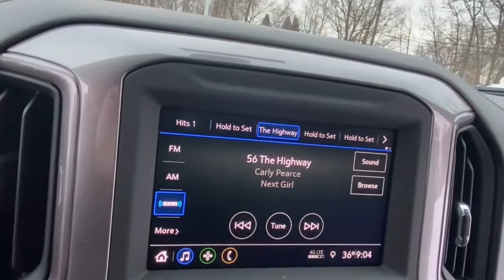2021 Chevrolet Silverado_1500 Lake Orion, Rochester, Oxford, Auburn Hills, Clarkston, MI 418621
Shadow Gray Metallic New 2021 Chevrolet Silverado_1500 available in Lake Orion, Michigan at Wally Edgar Chevrolet. Servicing the Rochester, Oxford, Auburn Hills, Clarkston, MI area.

Silverado 1500 Custom 4D Crew Cab 120-Volt Bed Mounted Power Outlet 120-Volt Instrument Panel Power Outlet 3.5 Diagonal Monochromatic Display 4G LTE Wi-Fi Hot Spot Capable Auto-Locking Rear Differential Black Name Plates (LPO) Black Tailgate Lettering (LPO) Bluetooth For Phone Body Color Grille Chevrolet Connected Access Capable Color-Keyed Carpeting Floor Covering Custom Convenience Package Custom Value Package Dark Essentials Package (LPO) Deep-Tinted Glass Electric Rear-Window Defogger Electronic Cruise Control EZ Lift Power Lock & Release Tailgate Front Black Bowtie Emblem (LPO) Front Frame-Mounted Black Recovery Hooks Front Rubberized Vinyl Floor Mats Hitch Guidance Infotainment Package Integrated Trailer Brake Controller LED Cargo Area Lighting Manual Tilt Wheel Steering Column OnStar & Chevrolet Connected Services Capable Power Door Locks Power Front Windows w/Driver Express Up/Down Power Front Windows w/Passenger Express Down Power Rear Windows w/Express Down Preferred Equipment Group 1CX Rear 60/40 Folding Bench Seat (Folds Up) Rear Rubberized-Vinyl Floor Mats Remote Keyless Entry Remote Vehicle Starter System Single-Zone Manual/Semi-Automatic Air Conditioning SiriusXM Radio Standard Tailgate Theft Deterrent System (Unauthorized Entry) Trailering Package Wheels: 20 x 9 Bright Silver Painted Aluminum.brbr4WD 2.7L Turbo 8-Speed Automatic 19/22 City/Highway MPGbrbrbr***GM vehicles will reflect Employee Pricing less current factory incentives. Special offers and incentives may apply based on eligibility. Pictures may not reflect actual vehicle. Posted miles may vary. Some options listed may be inaccurate due to VIN decoders. Some vehicles may have added accessories. See Dealer for details.*** Price includes: $4250 - Chevrolet Consumer Cash Program. Exp. 03/01/2021
Custom Convenience Package|Custom Value Package|Dark Essentials Package (LPO)|Infotainment Package|Preferred Equipment Group 1CX|Trailering Package|AM/FM radio: SiriusXM|Premium audio system: Chevrolet Infotainment 3|Radio data system|Radio: Chevrolet Infotainment 3 System|SiriusXM Radio|Air Conditioning|Electric Rear-Window Defogger|Rear window defroster|Single-Zone Manual/Semi-Automatic Air Conditioning|120-Volt Bed Mounted Power Outlet|120-Volt Instrument Panel Power Outlet|Bluetooth For Phone|EZ Lift Power Lock & Release Tailgate|Power Front Windows w/Driver Express Up/Down|Power Front Windows w/Passenger Express Down|Power Rear Windows w/Express Down|Power steering|Power Windows, Locks & Mirrors|Remote Keyless Entry|Remote keyless entry|Remote Vehicle Starter System|Auto-Locking Rear Differential|Heavy Duty Suspension|Manual Tilt Wheel Steering Column|Speed-sensing steering|Traction control|4-Wheel Disc Brakes|ABS brakes|Dual front impact airbags|Dual front side impact airbags|Front anti-roll bar|Front wheel independent suspension|Low tire pressure warning|Occupant sensing airbag|Overhead airbag|Power Door Locks|Electronic Brake Assist|Electronic Stability Control|Delay-off headlights|Fully automatic headlights|Panic alarm|Security system|Theft Deterrent System (Unauthorized Entry)|Cruise Control|Electronic Cruise Control|Black Name Plates (LPO)|Black Tailgate Lettering (LPO)|Body Color Grille|Bumpers: body-color|Front Black Bowtie Emblem (LPO)|Heated door mirrors|Hitch Guidance|LED Cargo Area Lighting|Power door mirrors|Rear step bumper|3.5 Diagonal Monochromatic Display|4G LTE Wi-Fi Hot Spot Capable|Apple CarPlay/Android Auto|Automatic Stop/Start|Chevrolet Connected Access Capable|Cloth Seat Trim|Color-Keyed Carpeting Floor Covering|Driver door bin|Driver vanity mirror|Front reading lights|Front Rubberized Vinyl Floor Mats|Illuminated entry|OnStar & Chevrolet Connected Services Capable|Outside temperature display|Overhead console|Passenger vanity mirror|Rear reading lights|Rear Rubberized-Vinyl Floor Mats|Standard Tailgate|Tilt steering wheel|Trip computer|40/20/40 Front Split Bench Seat|Rear 60/40 Folding Bench Seat (Folds Up)|Split folding rear seat|Front Center Armrest w/Storage|Passenger door bin|Front Frame-Mounted Black Recovery Hooks|Integrated Trailer Brake Controller|Alloy wheels|Wheel Locks (Set of 4) (LPO)|Wheels: 20 x 9 Bright Silver Painted Aluminum|Deep-Tinted Glass|Variably intermittent wipers|3.42 Rear Axle Ratio